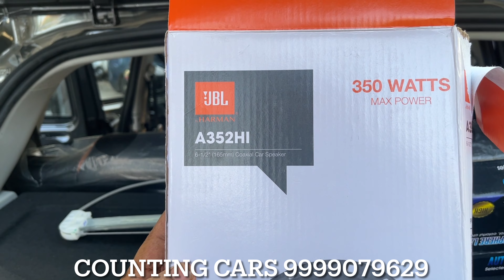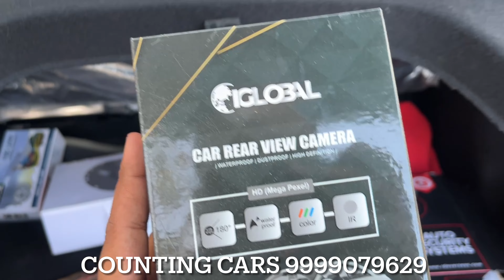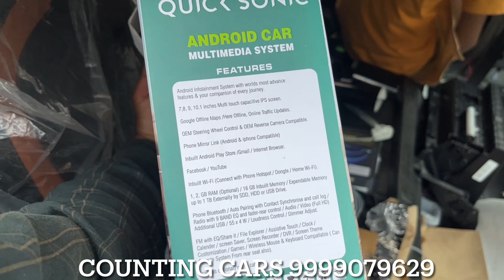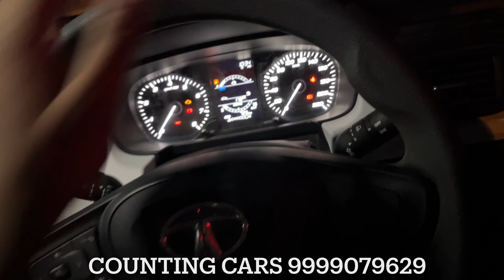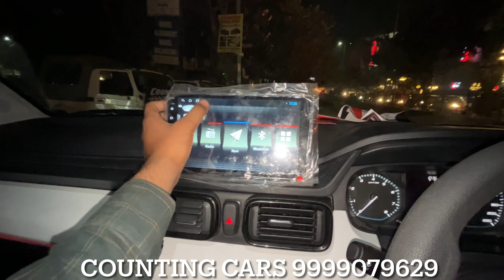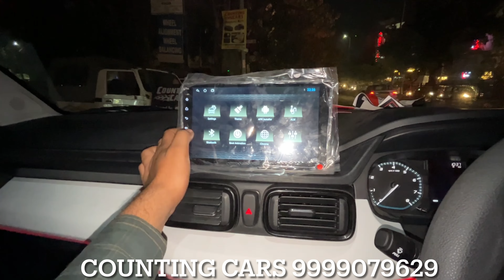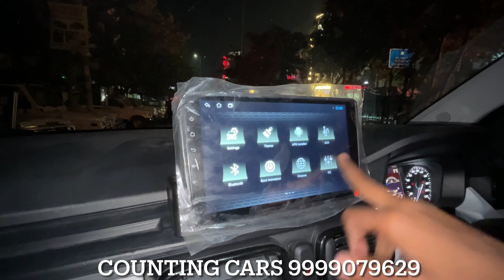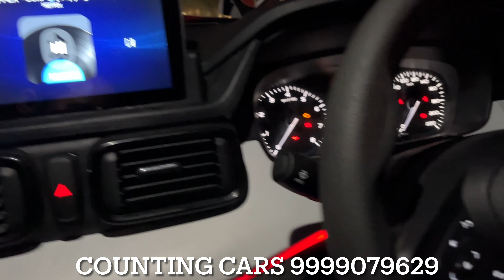TATA PUNCH MODIFICATION😍PUNCH PURE MODIFIED❤️‍🔥BEST LIGHTS FOR TATA PUNCH😍Tata punch accessories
1. Instagram :-

2. Snapchat :-